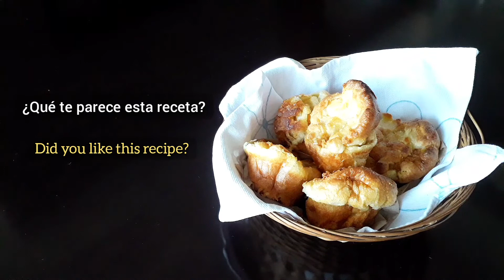Yorkshire pudding - receta fácil [Esp/Eng]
Yorkshire pudding es un pan horneado con forma de cuenco, especialidad de la gastronomía del Reino Unido.

Yorkshire pudding is a bowl-shaped baked bread, a specialty of UK cuisine.